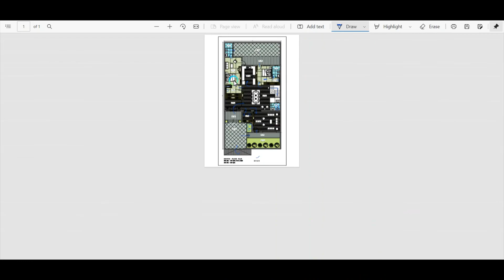42 x 80 Ghar ka Naksha | 3360 Sqft House Plan | 373 Gaj ka Makan | 2BHK House with Drawing Room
42 x 80 Ghar ka Naksha | 3360 Sqft House Plan | 373 Gaj ka Makan | 2BHK House with Drawing Room ||

About the House Plan
42'-0" x 80'-0" House Plan Key Features:
Plot Size         42 x 80 Feet (Only Front Side Open Plot)
Plot Area         373 Gaj/ 373 Sq. Yards / 3360 Sq. ft.
Floor                Ground Floor Plan (Residential Use)
Drawing           1 Drawing Room
Living               Provided
Bedroom         2 Bedroom
Bathroom        3 Bathrooms
Study Room    -
Dressing          Provided
Mandir             -
Parking            Provided
Stairs               Inside - Duplex House
Others              Living Area, Nice Light & Ventilation, Kitchen, Lobby, Open Terrace, and many more other features.

Apna koi naksha banwana ho aapko toh contact kre -

Esh Plan ko leke koi query ho th comment section mein bta skte hain.

AV Studio Team